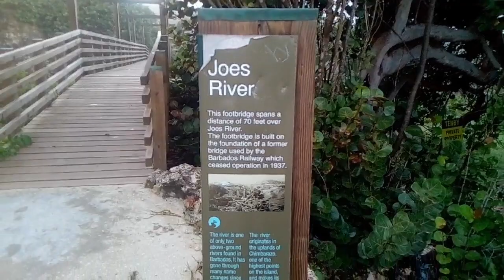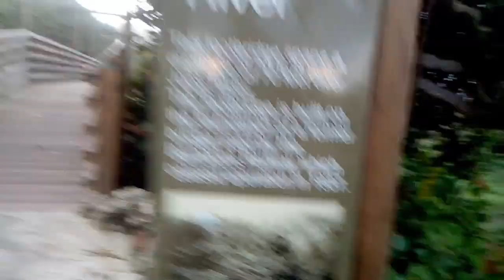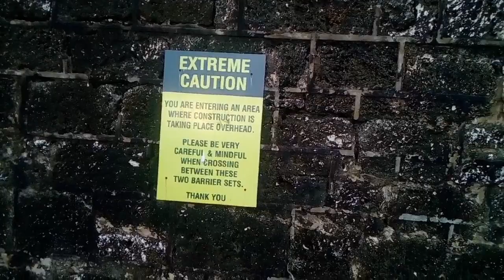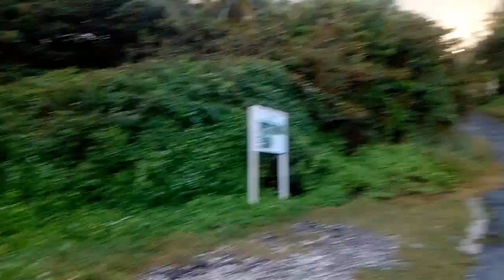Joes River and Soup Bowl In St. Joseph Barbados 🇧🇧